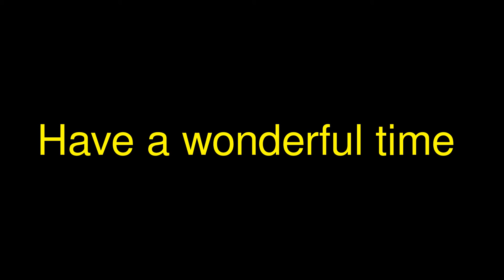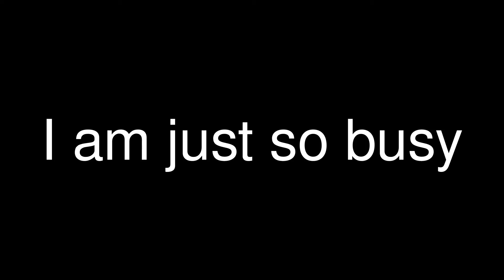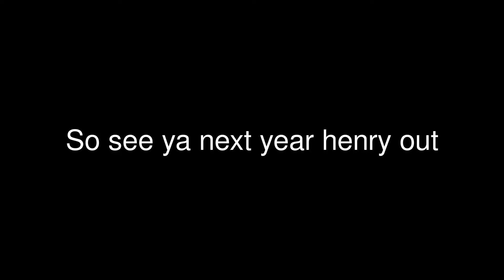Merry christas to everyone!